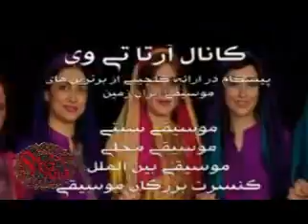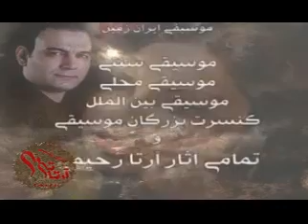معرفی کانال ArtaTV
کانال آرتا تی وی
پیشگام در ارائه برترین های ایران زمین در دنیای موسیقی می باشد.
موسیقی سنتی
موسیقی محلی
موسیقی بین المللی
کنسرت و گلچین اجراهای سنتی
و...
تمامی آثار ساخته شده توسط آرتا رحیمی

با عضویت در کانال و نیز معرفی آن به دوستانتان ما را حمایت کنید.
نیز با بیان نقطه نظرات خود ما را در بهتر شدن این کانال همراهی نمایید.
با تشکر از حسن نظر و همراهی شما _ آرتا رحیمی

ـــــــــــــــــــــــــــــــــــــــــــــــــــــــــــــــــــــــــــــــــــــــــــــــــــــــــ
فیسبوک ما

ـــــــــــــــــــــــــــــــــــــــــــــــــــــــــــــــــــــــــــــــــــــــــــــــــــــــــ
کانالهای ما
ـــــــــــــــــــــــــــــــــــــــــــــــــــــــــــــــــــــــــــــــــــــــــــــــــــــــــ
آدرس ایمیل ما: